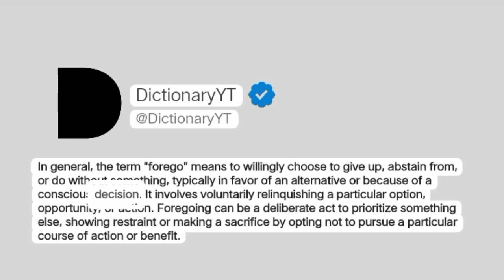Forego Meaning in English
In general, the term "forego" means to willingly choose to give up, abstain from, or do without something, typically in favor of an alternative or because of a conscious decision. It involves voluntarily relinquishing a particular option, opportunity, or action. Foregoing can be a deliberate act to prioritize something else, showing restraint or making a sacrifice by opting not to pursue a particular course of action or benefit.